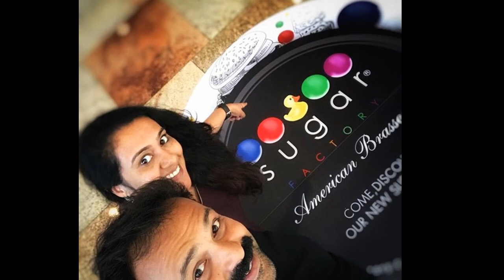Kunchacko Bobban family and warm hearty pictures to cherish